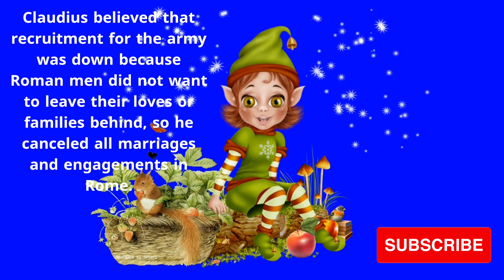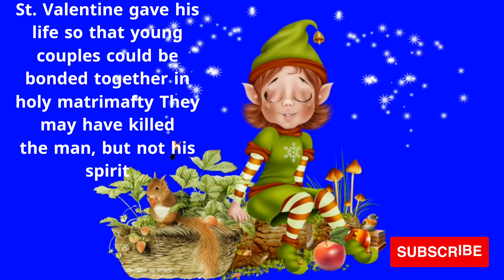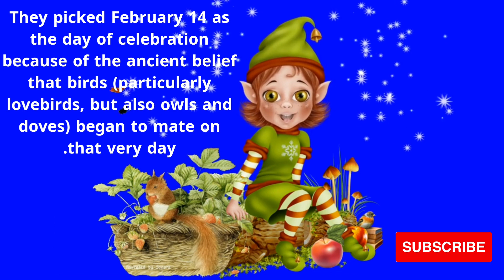The story behind valentine's day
This video talks about the story behind valentine's day # valentine's day
In the third century, the Roman Empire was ruled by Emperor Claudius It Gothicus He was nicknamed Claudius the Cruel because of his harsh endership and his tendency for getting into wars and abusing his people.
In fact, he was getting into so many wars during the third century that he was haying a difficult time recruiting enough soldiers

Claudius believed that recruitment for the army was down because Roman men did not want to leave their loves or families behind, so he canceled all marriages and engagements in Rome.

 Thousands of couples saw their hopes of matrimony dashed by the single act of a tyrant. And no
 one seemned interested in standing up to the emperor.

But a simple istian priest named Valentine did come forward and stood up for love.
He began to secretly marry diers before they went off to war.

espite the emperor's orders in 269 AD. Emperor Claudius found qut about the secret ceremonies He had Valentine thrown into prison and deemed that he would be put to death

As Valentine was awaiting execution, He fell in love with a blind girl who
happened to be the jailer's daughter.

On the eve of his execution, with no writing instruments available, Valentine is said to have written her a sonnet in ink that he squeezed from violets.

 Legend has it that his words made the blind woman see again it was a brief romance because the next day Valentine was clubbed to death by
Roman executioners

St. Valentine gave his life so that young couples could be bonded together in holy matrimafty They may have killed the man, but not his spirit.

Even centuries after his death, the story of
Valentine's self-sacrificing commitment o love was legendary in Rome.

 Eventually, he was granted sainthood and the Catholic Church decided to create a feast in his honor.
 They picked February 14 as the day of celebration because of the ancient belief that birds (particularly lovebirds, but also owls and doves) began to mate on that very day.